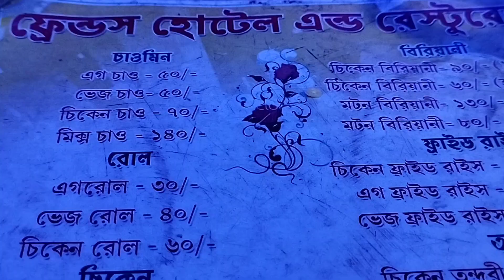পিঠে খাব বলে বানাতে গিয়ে পিঠে মার পড়ার জোগাড় হল তারপর মন খারাপ নিয়ে চললাম বেড়াতে 😞😞😞@@@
sahanaj'slifestyle bengalivlog dailyvlog dailyroutine#